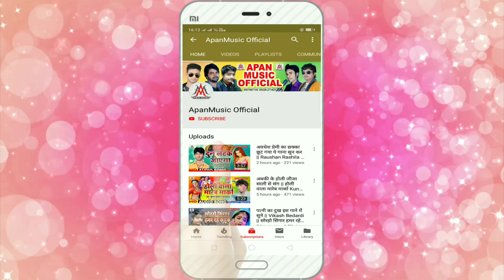बेवफाईसांग 2020 - प्यार में तोहरा पागल भइनी - Sujit Sagar - Pyar Me Tohra Pagal Bhaini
►Song : Pyar Me Tohra Pagal Bhaini
►Singer : Sujit Sagar
►Lyrics : Writer Naveen
►Company/ Label :- Apan Music
►Copyright : Apan_Music